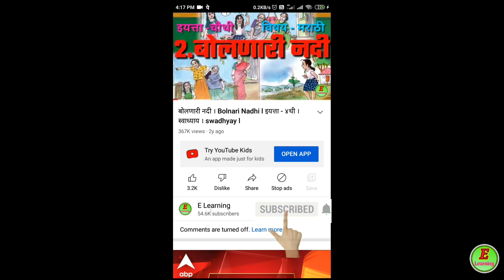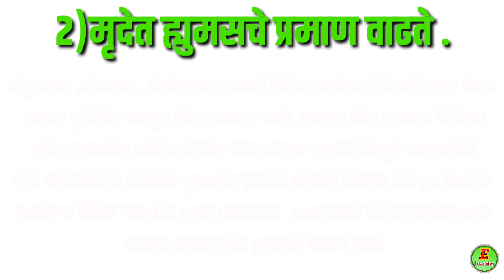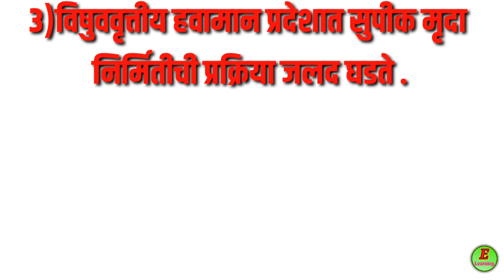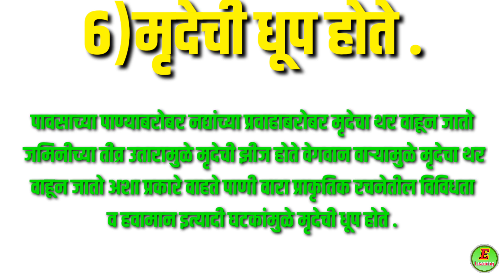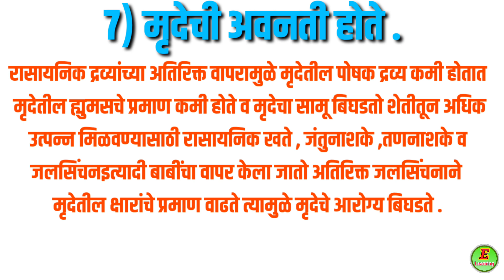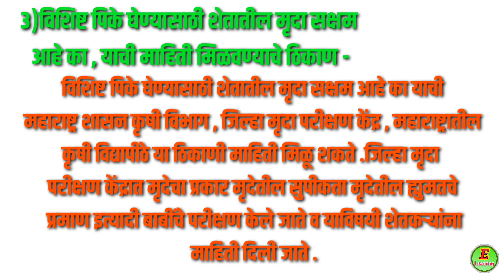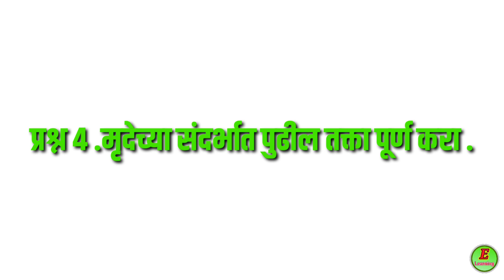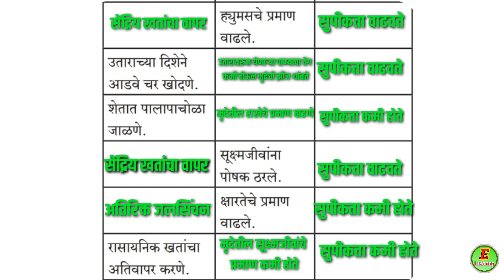मृदा l स्वाध्याय l 7वी l भूगोल l Mruda l Soil l 7th l Geography l Swadhyay l Question answer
मृदा l स्वाध्याय l 7वी l भूगोल
Mruda l Soil l 7th l Geography
Swadhyay
Question answer